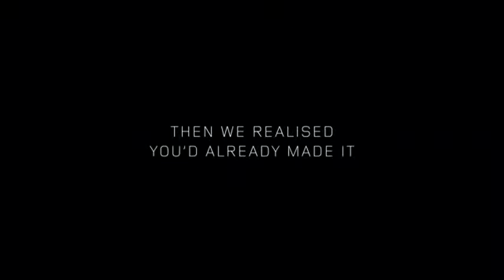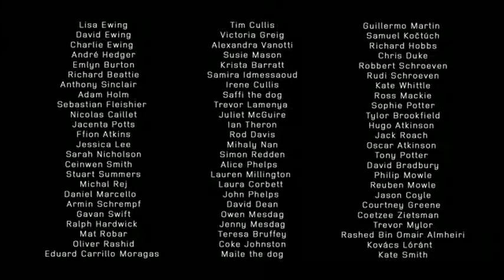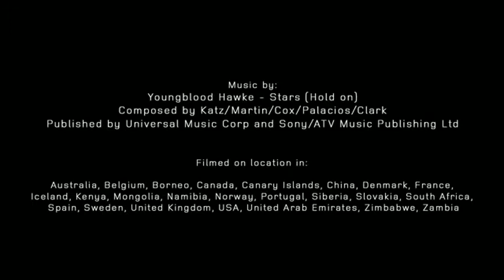Land Rover Discovery 25 Years Film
Land Rover celebrates 25 years of Discovery with crowd-sourced film featuring extraordinary owner adventures from all over the world.